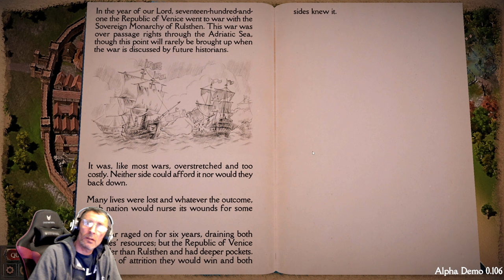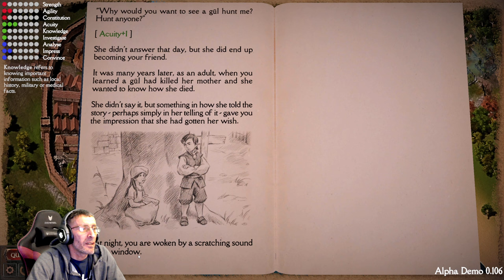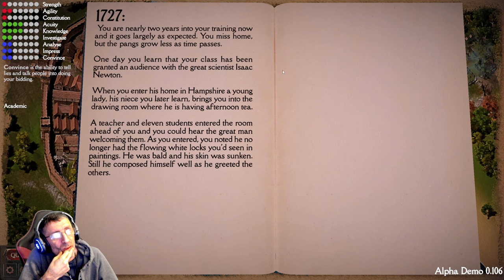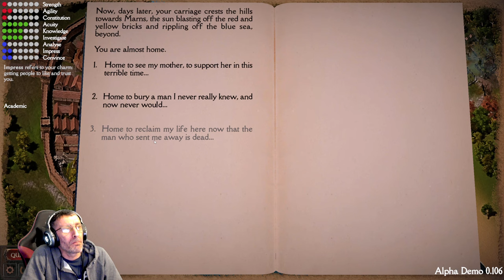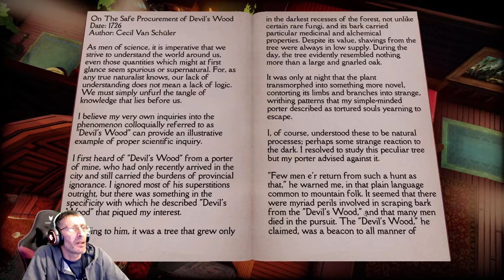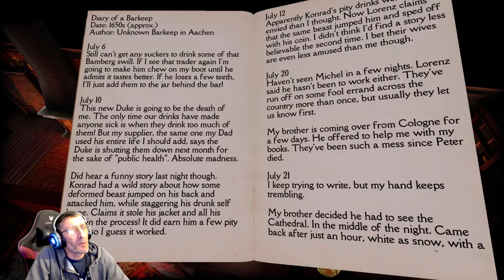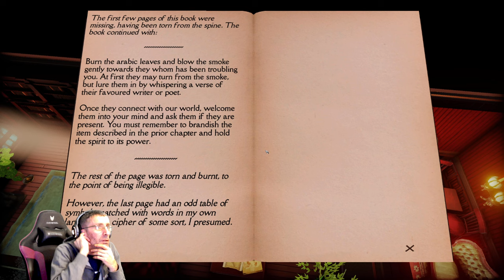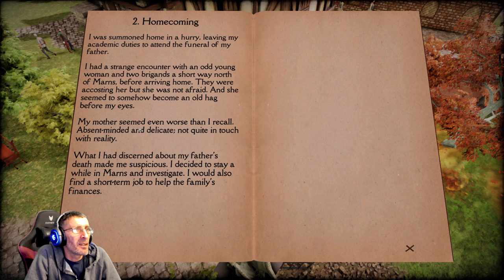The Necromancer's Tale | Turn-Based Isometric RPG | First Look Gameplay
The Necromancer's Tale Gameplay. Let's play The Necromancer's Tale demo by Psychic Software & Spiderwinkle Games. A story-rich gothic RPG. Master the rituals of an ancient spellbook. Raise an undead army to march against your enemies. Commune with the realm of the dead & struggle with your descent into madness. Progress through secrecy, diplomacy, blackmail, coercion & seduction until ready to reveal yourself.